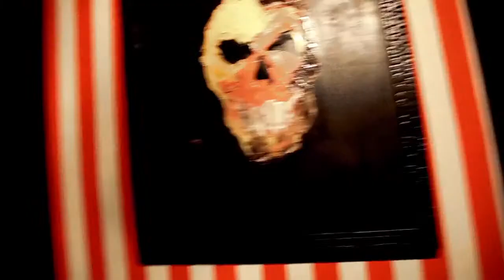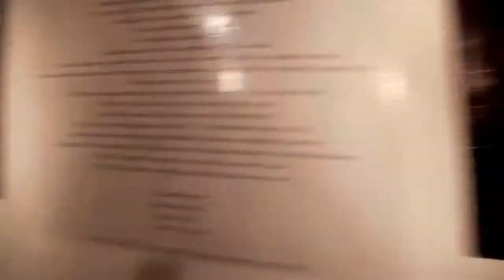Matthew Gillett - 13 Exhibition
Matthew Gillett's first Sydney show in 2 years!
13 individual works in a series exploring the 13th hour
More than just an Art show, an encompassing experience